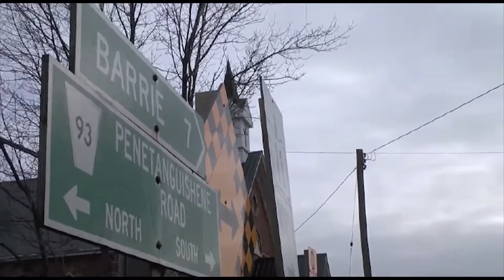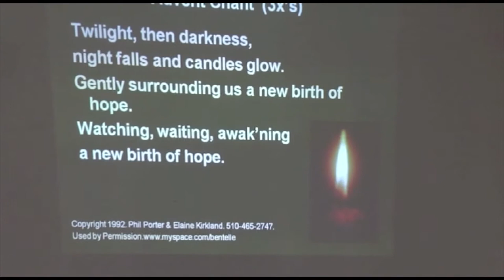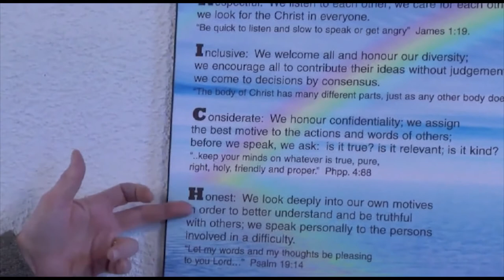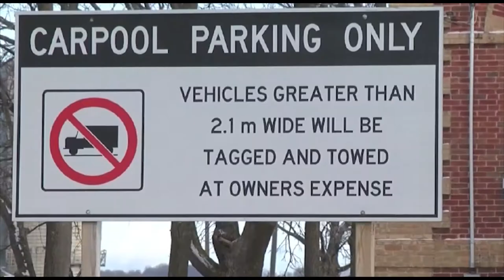5A. Risk Taking: Story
Coming out is tough, but for a minister in a congregation it's a huge risk. Here's a story of risk and acceptance.  To order the accompanying study resource for congregations, Open to the Spirit,